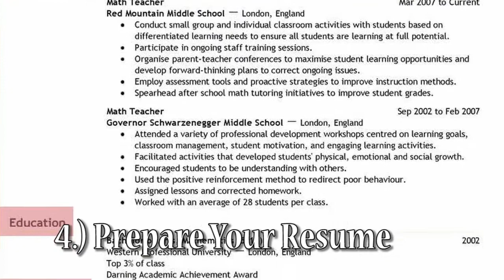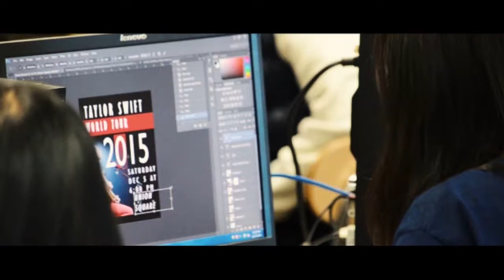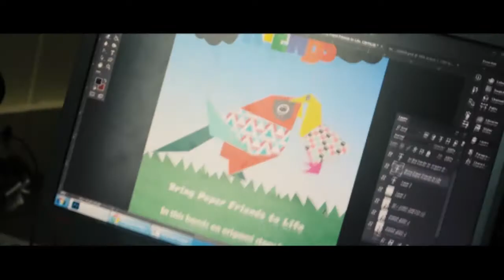How to Interview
Green Hope 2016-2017 Spring Semester